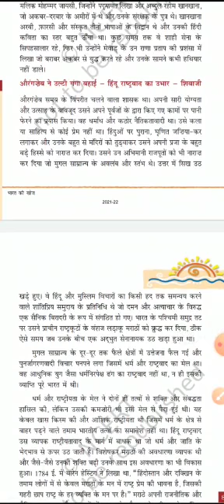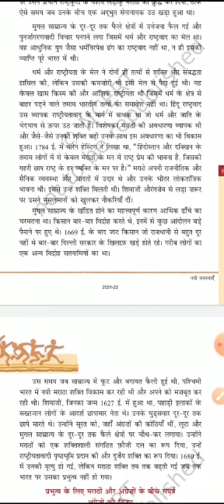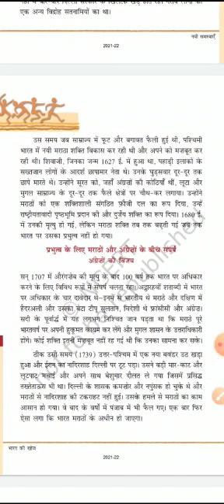कक्षा आठवीं पाठ नई समस्याएं भाग-3 द्वारा कल्पना गुप्ता